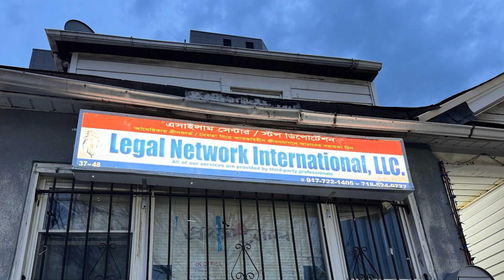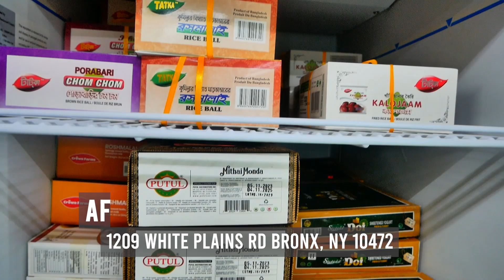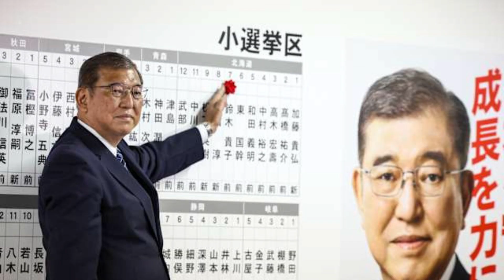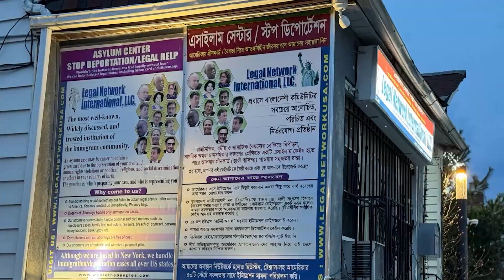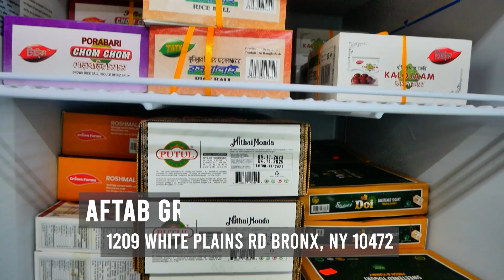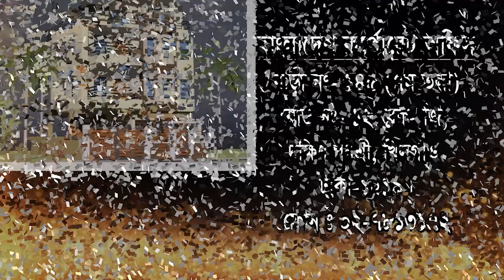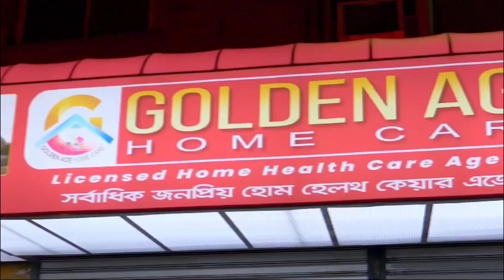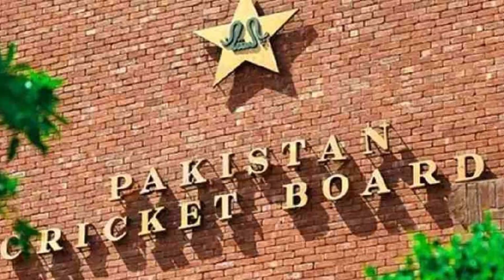News 28 10 2024